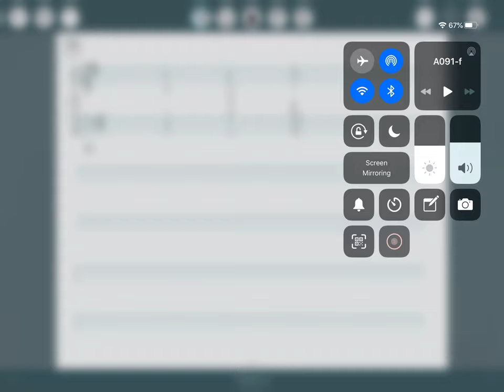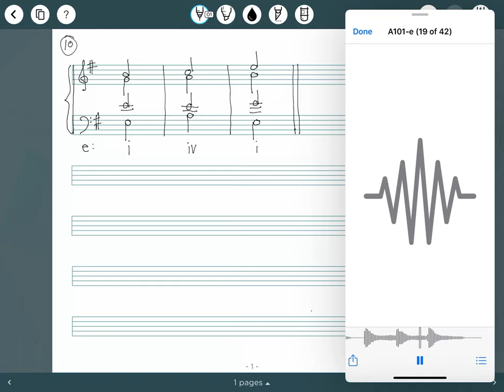Four-part Exercise (3bars) 10 e